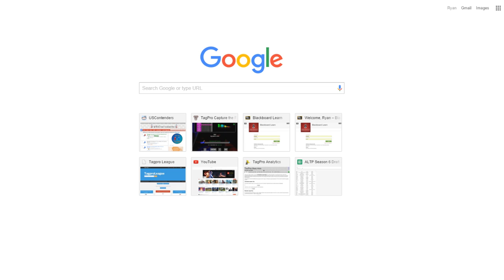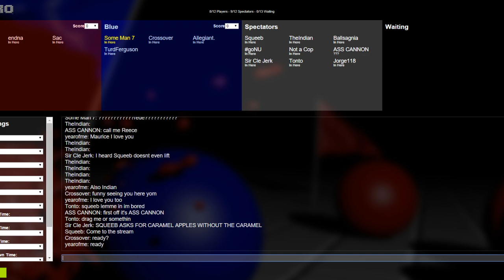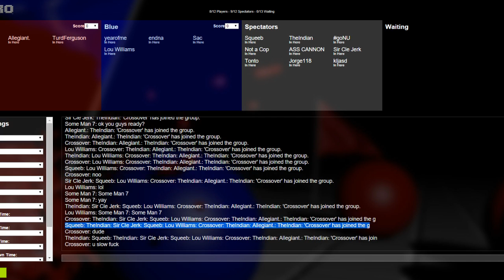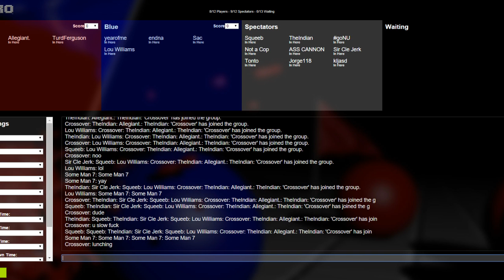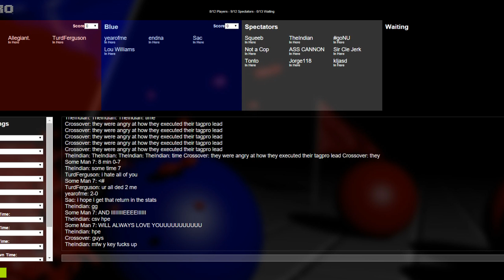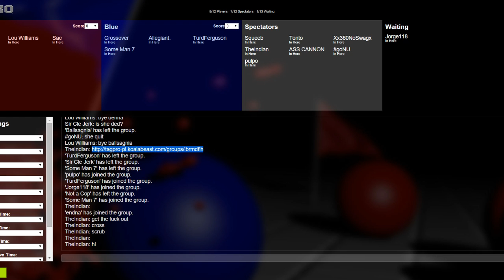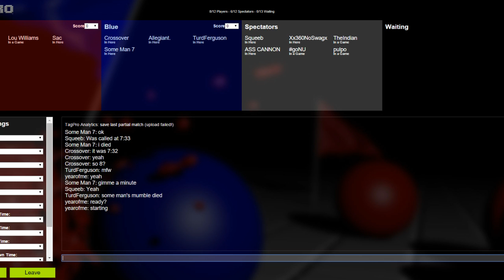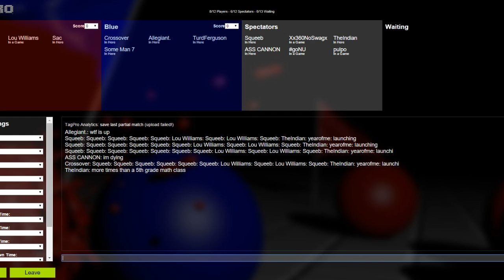NLTP Block the Capsbah vs Maurice's Pieces